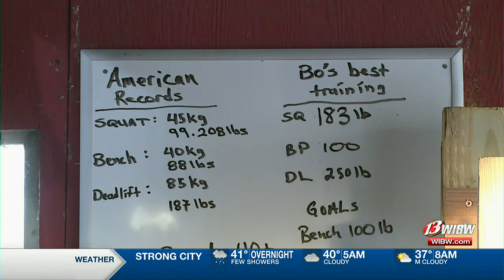America's strongest kid, 9yr old Big Bo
Local news story on state records!